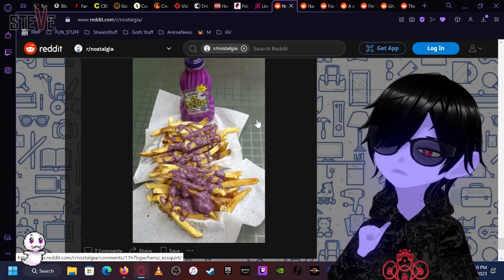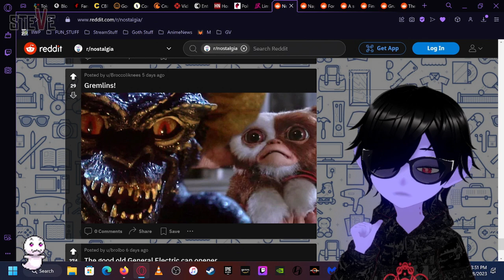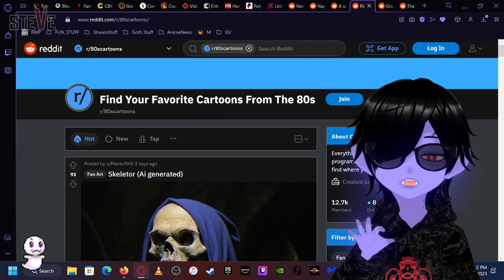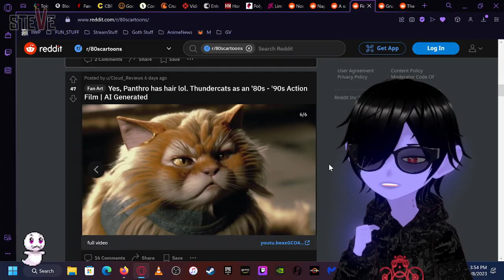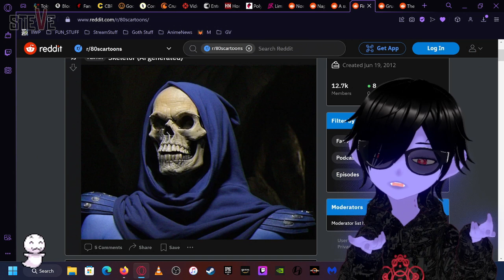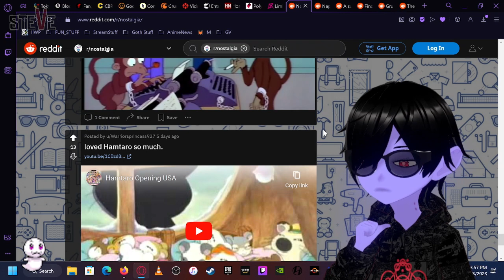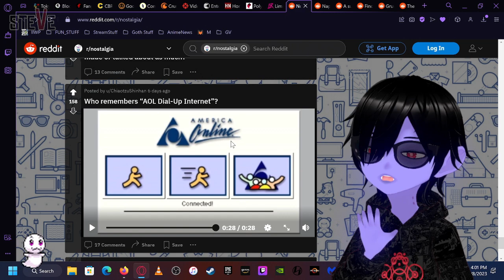Random Reddit #23 : Steve & Gora (Vtuber)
Goin' Retro!